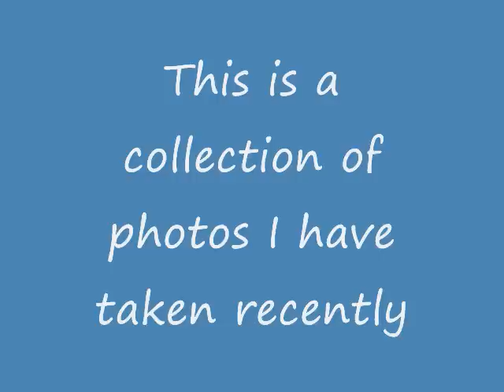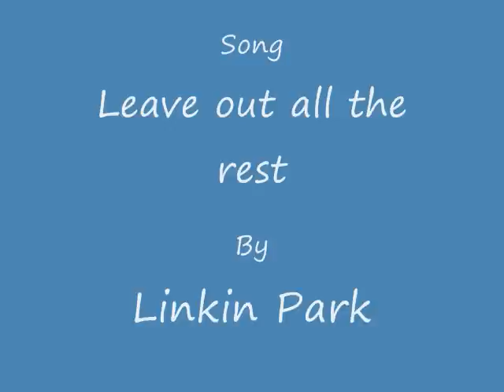Missing photos and new photos.wmv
This is a video i planned to make over christmas and it just didn't work out, so i release it now.